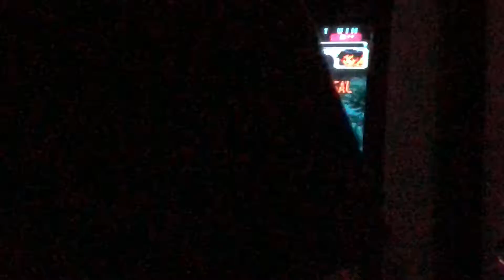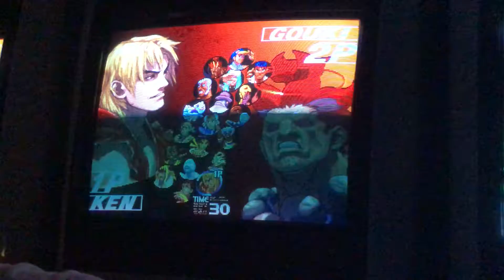Don's TV: Switchin' It Up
California's getting cooler, less mosquitos and more tacos.

@Don's Arcade, 8/3/18-8/4/18
!Timeline Below!
0:00 5Star (Gouki) vs Mike Sun (Makoto)
1:22 NG Marc (Urien) vs Mike Sun (Makoto)
3:50 NG Marc (Urien vs Kazzy (Ken)
8:23 5Star (Urien) vs Kazzy (Ken)
11:09 5Star (Urien) vs NG Marc (Urien)
12:43 5Star (Gouki) vs NG Marc (Urien)
16:10 5Star (Gouki) vs Btran (Gouki)
17:30 Kazzy (Ken) vs Btran (Gouki)
20:20 NG Marc (Urien) vs Btran (Gouki)
21:54 NG Marc (Urien) vs 5Star (Ken)
23:36 Kazzy (Yang) vs 5Star (Ken)